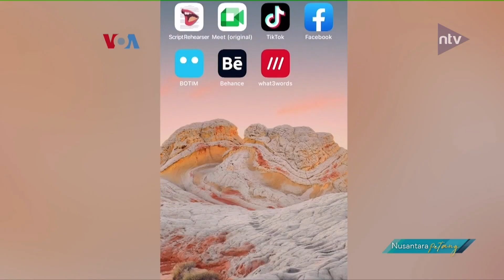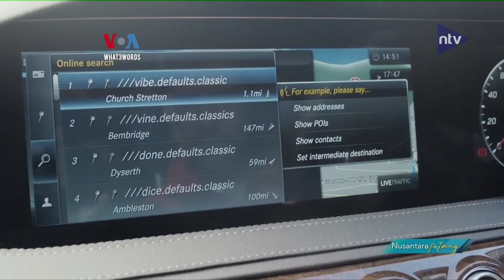Berbagi Lokasi Gps Lewat Tiga Kata